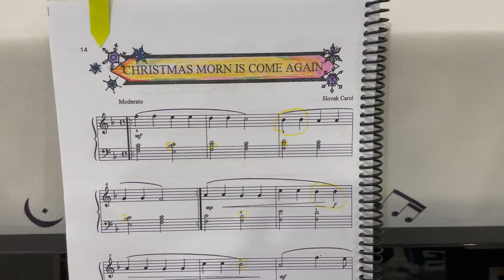MYC MOONBEAMS 3 - CHRISTMAS MORN IS COME AGAIN, PIANO PLAYS BY YUH THONG(8 YEARS OLD)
MYC MOONBEAMS 3 - CHRISTMAS MORN IS COME AGAIN, PIANO PLAYS BY YUH THONG
KIDS PIANO
THONG THONG